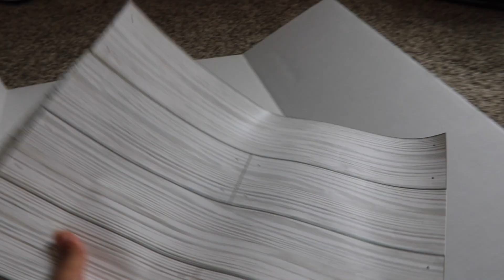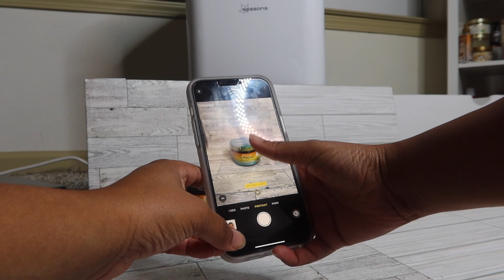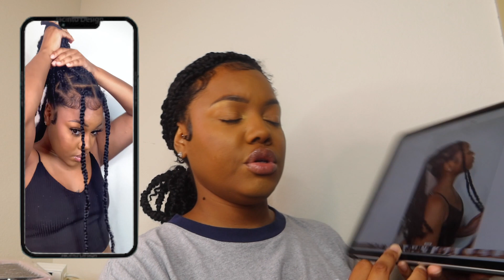Content Day! UGC Content Creation, DIY Aesthetic Background, Taking Brand Pictures: Influencer Life